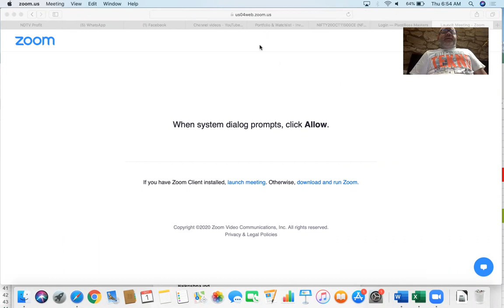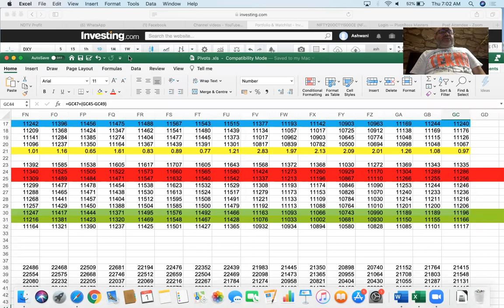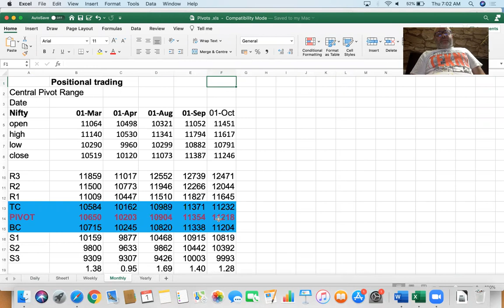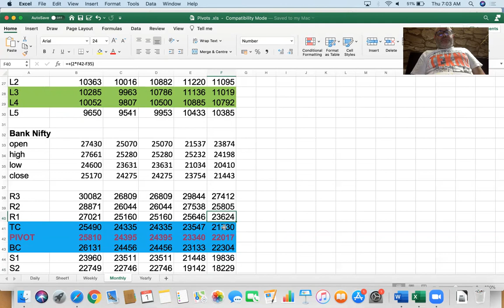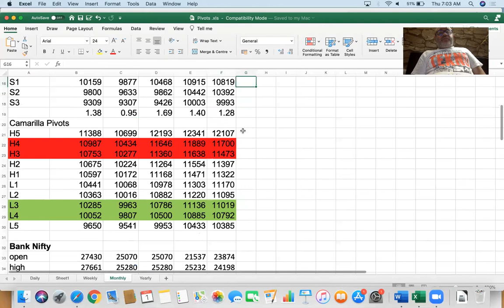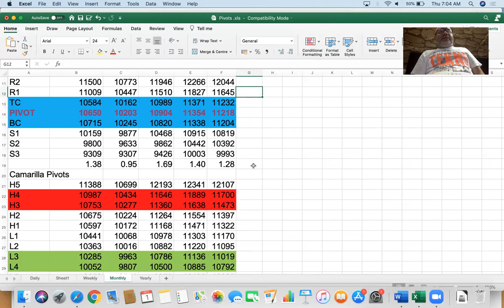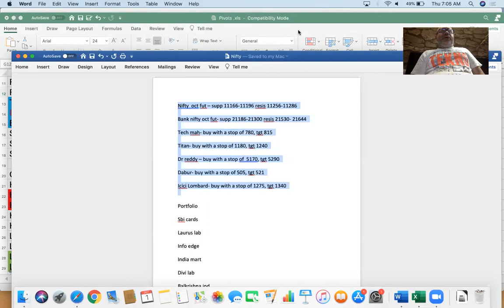trade plan for 1 oct 2020